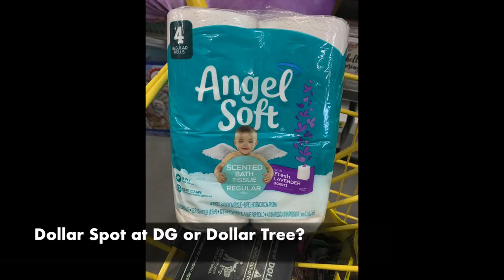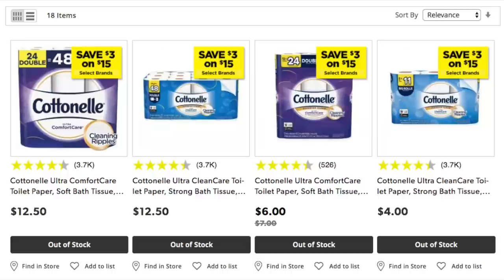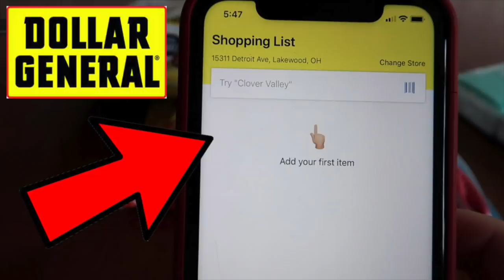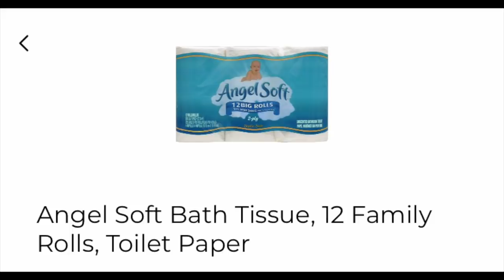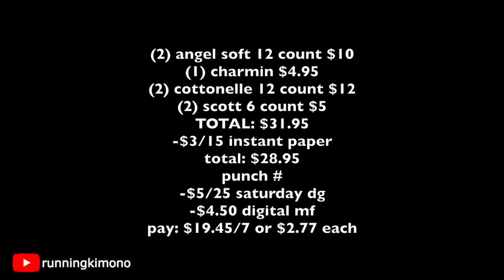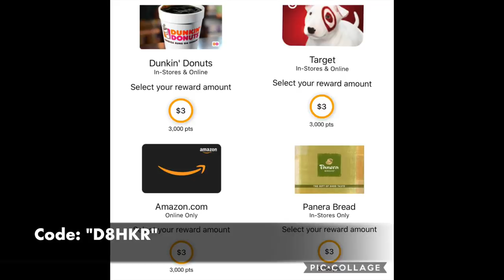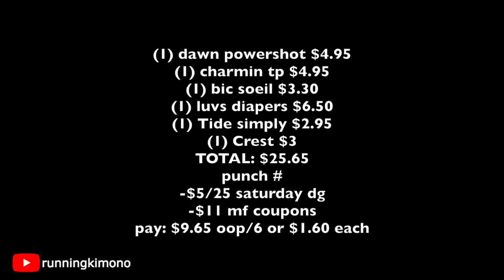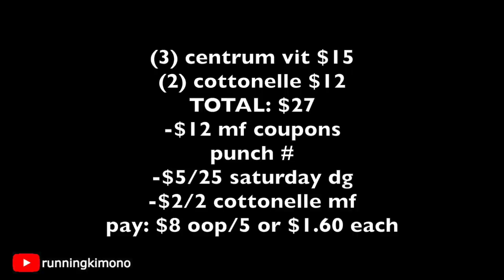Dollar General **TOILET PAPER SATURDAY** March 14!